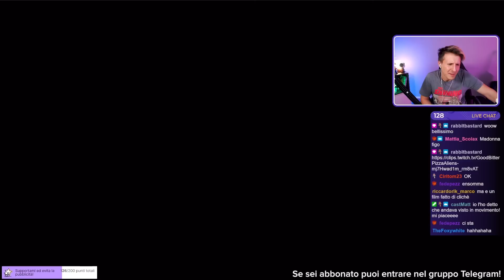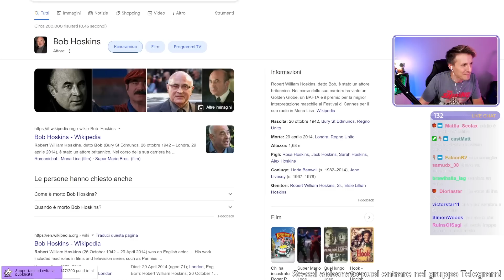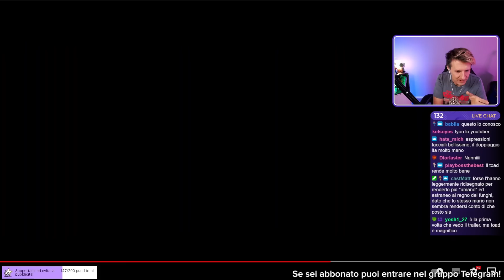ANALIZZIAMO IL TRAILER DEL FILM DI SUPER MARIO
Estratto di live debitamente montata in cui faccio una reaction al trailer del film di Super Mario.

Abbonati al mio canale per supportarmi!

COMPRA COSE:
🛍 Link al mio shoppino Amazon ▸
🛒 Offerte Amazon ▸
** Acquistando da questi link, supporti il mio canale! **

Superciao! 👋